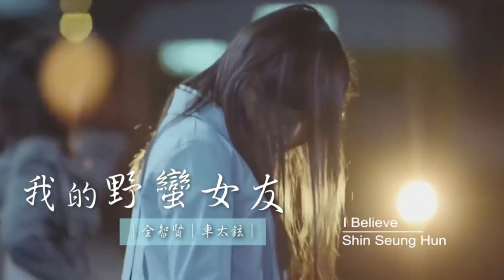Chantel 姚焯菲 - BFF｜我的野蠻女友｜전지현